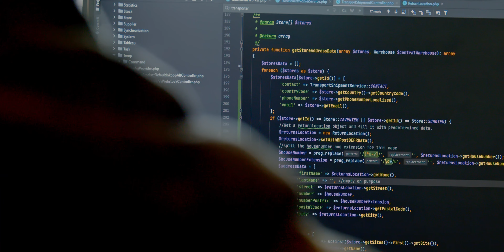Wij zijn Sawiday!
Dagelijks zijn wij hard aan het werk om onze klanten van de beste service te voorzien. Dit alles doen we met een groot team van gezellige én gemotiveerde collega’s.

Wij zijn jong én enthousiast, met hart voor het bedrijf. Maar zeker ook voor elkaar! We zijn echte aanpakkers en werken hard, maar plezier staat voorop.

We hebben aandacht voor elkaar en weten wat er speelt. Ook blijven we elkaar inspireren. Want alleen dan haal je het beste uit jezelf.

Wij zijn meer dan alleen ambitieus en professioneel. Wij zijn gezellig... inspirerend… gemotiveerd… internationaal… persoonlijk… Wij zijn één team… Wij zijn SAWIDAY.

Voor al je badkamerinspiratie. Sanitairwinkel helpt je met het kiezen van dé badkamer voor elke dag, zowel online als in onze showrooms. Nog meer inspiratie? Kijk dan op of